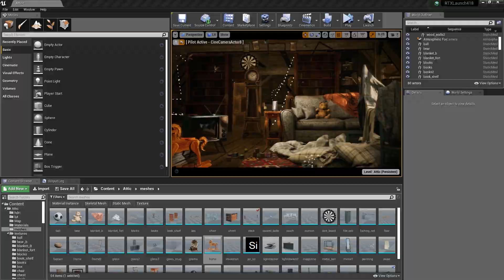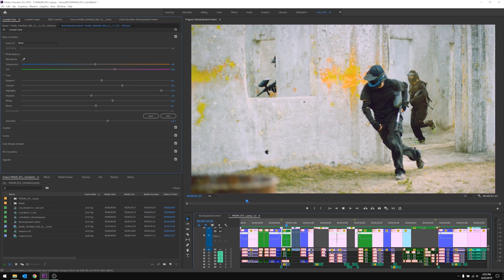Regresa a Clases con las Laptops NVIDIA GeForce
Con las Laptops de NVIDIA GeForce y supera a todos, desde la ciencia de los datos y la inteligencia artificial hasta la creación, el diseño y los juegos, obtén una Laptop GeForce que funcione y juegue tan duro como tu.